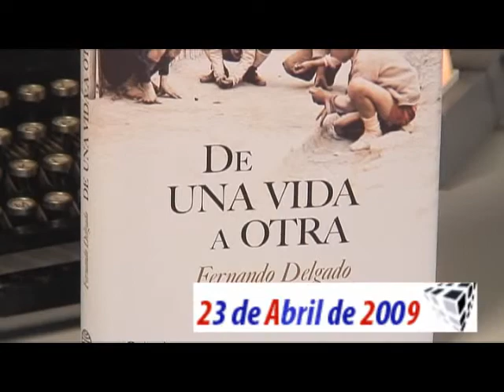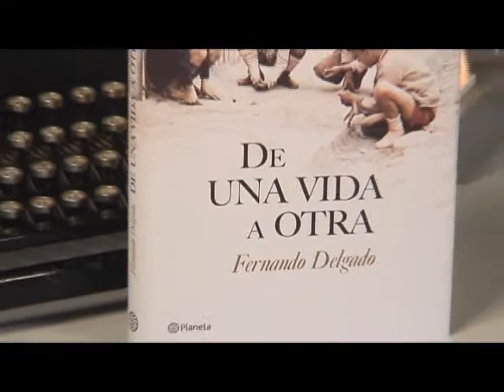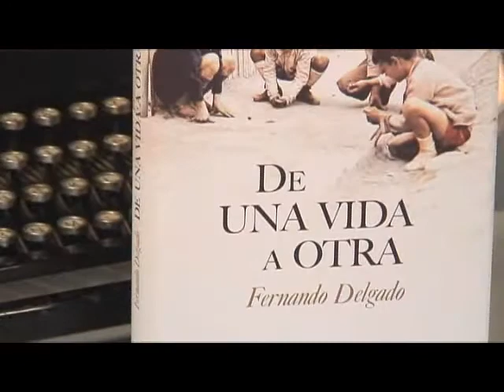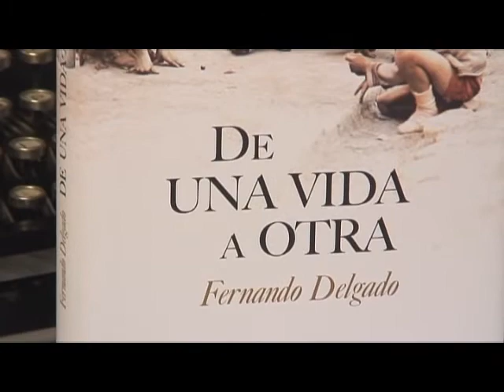Fernando Delgado, autor de 'De una vida a otra' - 23/04/2009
'De una vida a otra' es la obra de Fernando Delgado en donde cuenta la infancia de un niño que pasa por dos vidas totalmente opuestas.